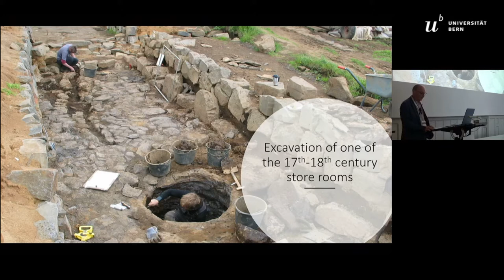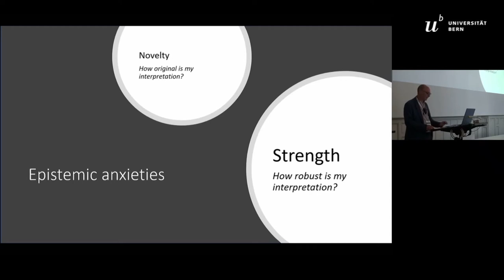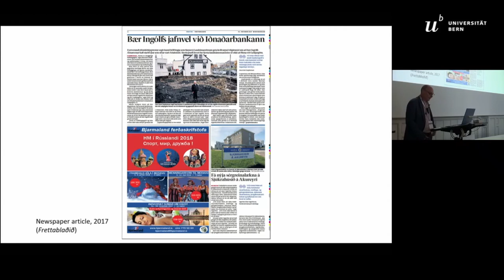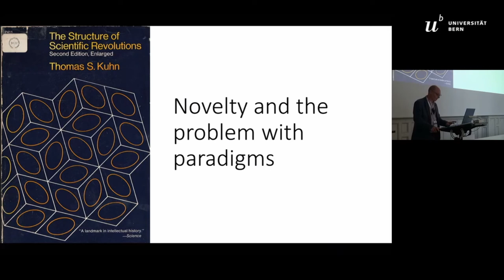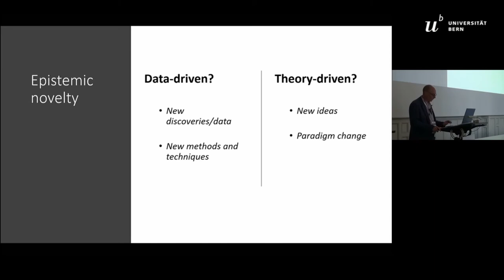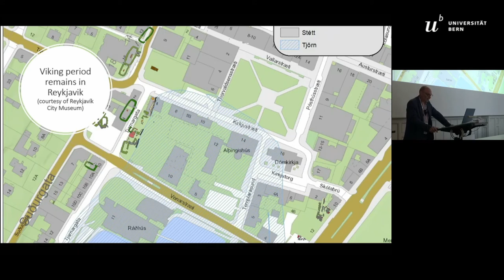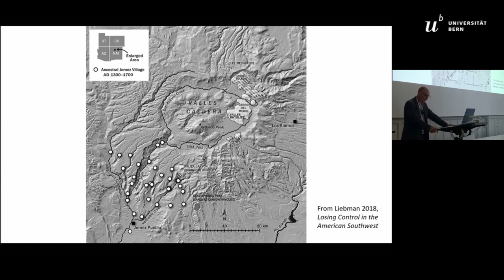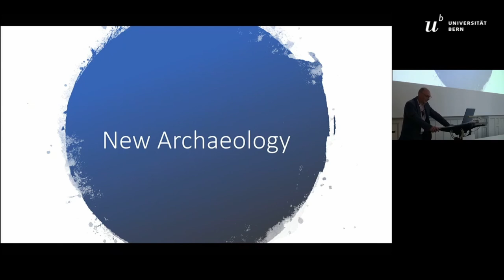Tales of the Unexpected. Creativity in Archaeological Interpretation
In this lecture, I consider the nature of archaeological theory in a post-paradigm era and re-flect  especially  on  the  function  of  creativity  in  archaeological  interpretation.  Much  of  the  debate about archaeological knowledge, especially in the late 20th century, was caught up in issues of evaluation, objectivity and relativism, while the new millennium has seen a greater focus on describing knowledge-making practices, especially at the coalface, i.e. fieldwork. Certainly, knowledge production, as a practice, is inflected by issues of plausibility and con-viction, but such issues have also tended to monopolize much of the debate. Yet equally im-portant to knowledge production is the problem of novelty. Interpretations don’t just have to be convincing; they also have to tell us something we don’t already know. The question I want to  address  in  this  lecture  concerns  how  new  knowledge  comes  about;  how  do  we  compre-hend epistemic novelty and how is it nurtured? Such questions also deal quite directly with issues  facing  every  archaeologist  as  they  routinely  relate  to  their  data:  how  do  I  go  about  interpreting it? Beyond methods, beyond theoretical paradigms, what is the x factor behind a creative and innovative interpretation?

Gavin M. Lucas